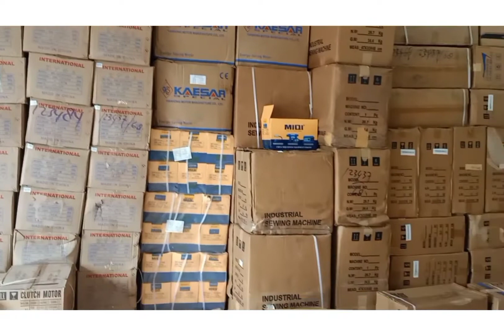pusat toko mesin jahit Makassar 085298499798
Bissmillah
Stock melimpah
Harga termurah
Kualitas istimewah

Siap memenuhi kebutuhan:
+)Mesin jahit jarum 1 Typical,Juki,yamata,siruba,dll
+)mesin Obras typical,yamata,siruba,dll
+)mesin Neci typical,yamata,siruba dll
+)Mesin jahit walking foot(jok,terpal,dll)
+)Mesin overdeck/kampu Typical,yamata,siruba,dll
+)Mesin rantai/MH typical,Mitsubishi dll
+)Mesin jahit zigzag
+)Lubang kancing typical,brother,simaru,dll
+)Pasang kancing,typical,brother,simaru,dll
+)Dinamo servo
+)Dinamo manual
+)Kaki mesin jahit
+)Meja mesin jahit,obras,overdeck,dll
+)service mesin jahit,obras,overdeck,buttonhole,dll

Buruan kunjungi & buktikan kualitas istimewah dengan harga termurah di
Jalan poros perumnas sudiang B147 kota Makassar
atau bisa hbungi kami di 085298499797